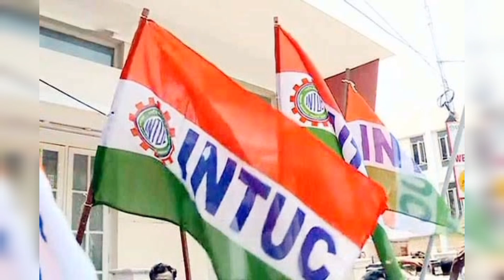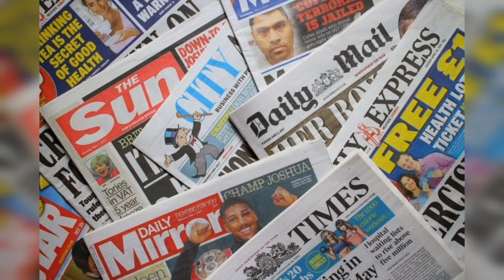आइये सुनें और देखें 28 दिन के प्रधानमंत्री गुलजारी लाल नंदा की रोचक कहानी, ऐसे नेता अब नहीं मिलेंगे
इस वीडियो में भारत के दो बार कार्यवाहक प्रधानमंत्री रहे गुलजारी लाल नंदा जी के बारे में आपको बेहद रोचक और अनोखी जानकारी मिलेगी।
नंदा जी 100 साल जिये, लेकिन केवल 14-14 दिन के लिए दो बार प्रधानमंत्री बने।
कार्यवाहक प्रधानमंत्री बनने के लिए उनका ही चयन क्यों किया गया?
क्या वे स्थायी प्रधानमंत्री नहीं बन सकते थे?
उनके अंतिम दिनों की हैरतअंगेज कहानी क्या है?
ये सब जानने के लिए इस वीडियो को जरूर देखें।